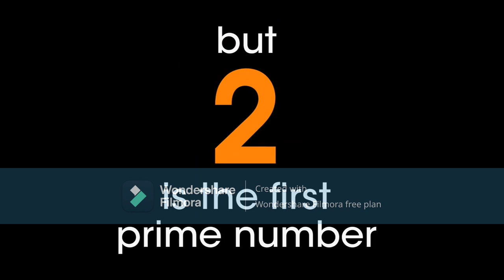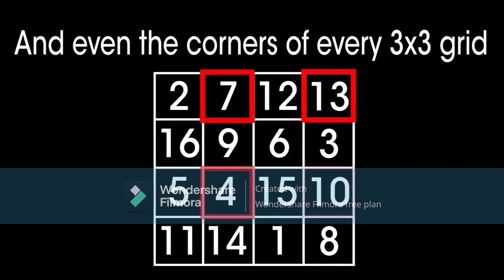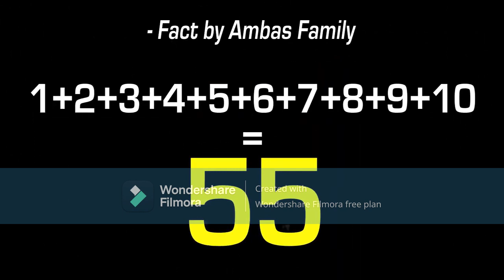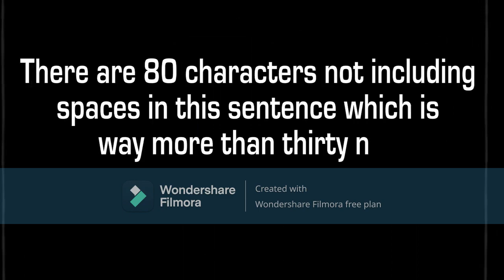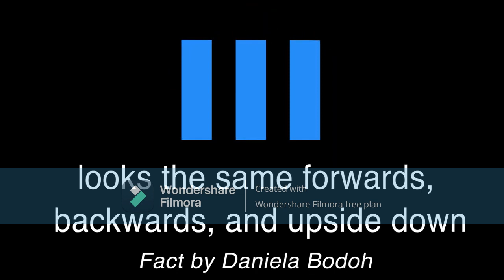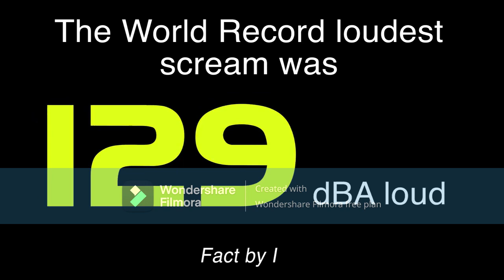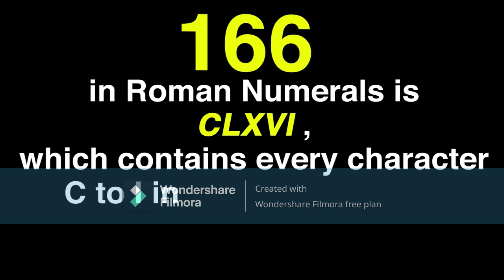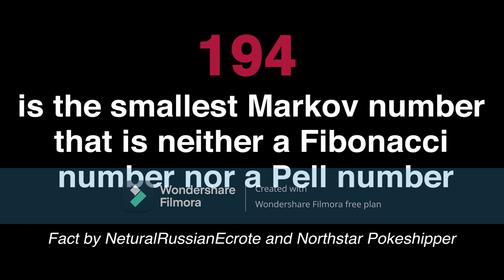Every Number Is Interesting (1-200)